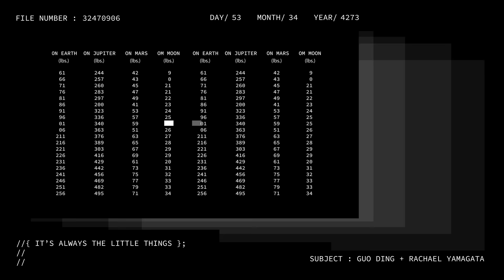郭頂 Guo Ding × 山形瑞秋 Rachael Yamagata《It's Always The Little Things》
還有哪些小事值得被寫成歌？
郭頂 Guo Ding x 山形瑞秋 Rachael Yamagata

It's Always The Little Things

That seep into your soul
How can I lie here still awake?

Something inside of me
Is telling me to go
I’ve been waiting to tell you so

Mmm… Take me home and make it right
I long to see the light
I’m waiting for a sign

And I don’t know if we should part
What does it mean if we give up
How can I still feel this love
For all that we’ve been through

And I don’t know what I should say
Is it time to walk away
Should we let go or should we stay
And find a way through

Can you still see the best of me
Or am I falling out of sight?

To listen to your soul
When something is telling you to go

A part of you wants to fight
And part just fly away
How I long to tell you so

And is it time to walk away
How do you know when something’s to far gone to get back to

Or am I falling
Am I falling
Am I falling out of sight?